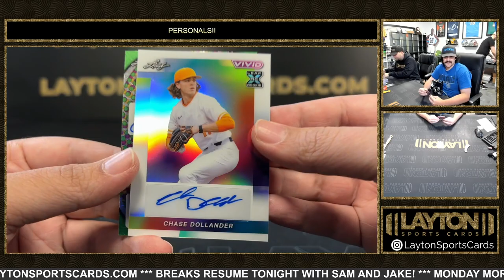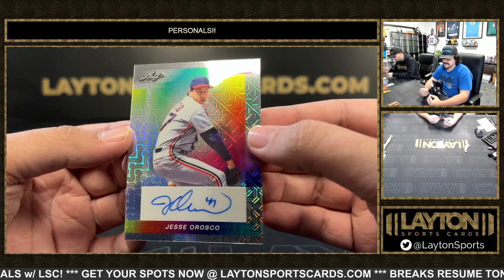1 Box Of 2023 Leaf Vivid For Adam R